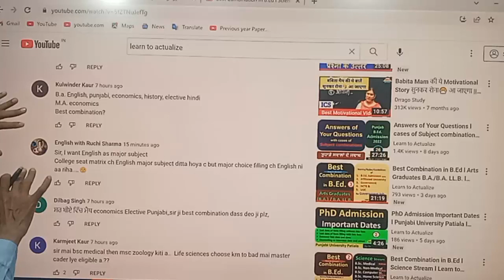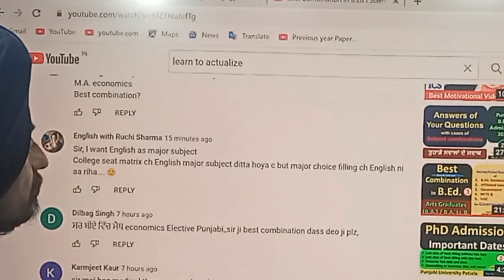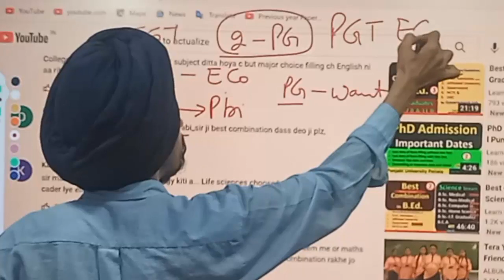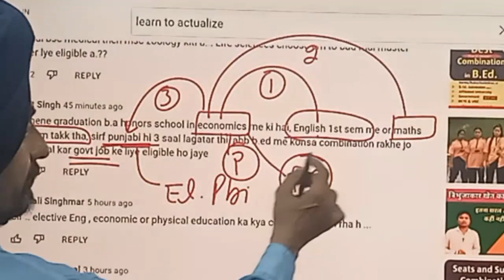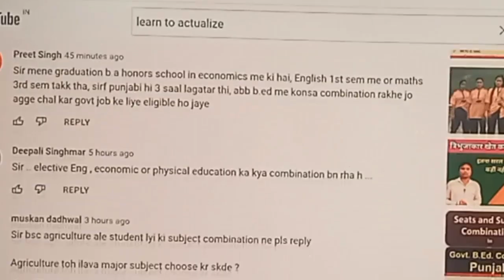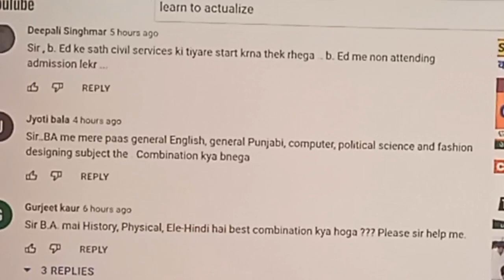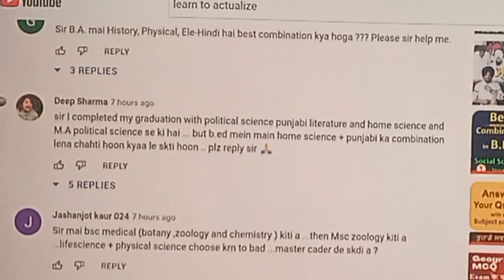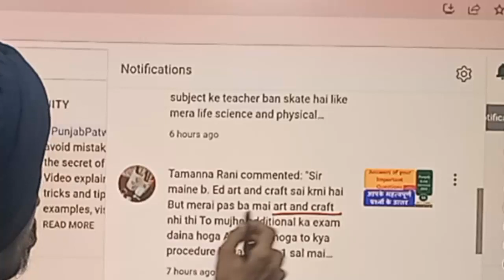36 Arts group related Answers of Questions l Learn to Actualize l Dr. Tirath Singh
Pedagogy of science pedagogy of Life Science pedagogy of physical science